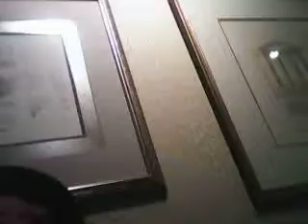Vlog Final Part w/ABD